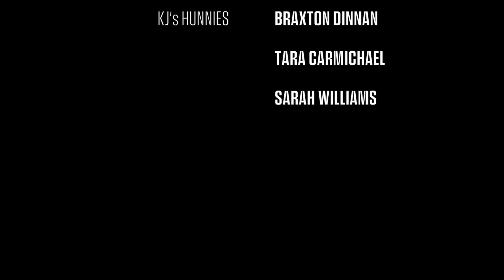2 Fine 2 China (2014)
The long awaited sequel is finally here! "2 Fine 2 China" introduces us to brand new characters and expands the "Fine China" Universe in a way not conceived before. Don't miss it and don't miss the exclusive scene starring Michael Hockey.